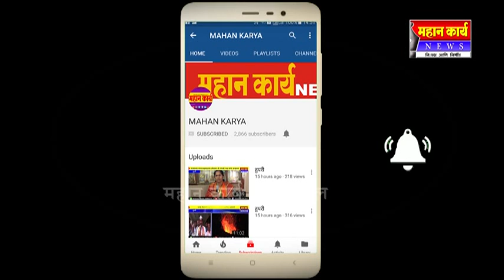विधुत तारेचा स्पर्श, ट्रक्टरला लागली आग ; खुप मोठ नुकसान, अथनीतील घटना